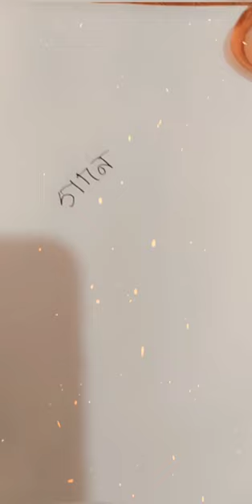AVIJOG/OBHIJOG||Tanvir Evan||5||1st time||BY FARIA HOSSAIN CHOWDHURY||FARIN HENNA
🔴  Hey there!
                        ⚫  Ramadan Kareem 🌙
◾          May Allah bless you 🧑🏻/👧🏻and your family👨‍👩‍👧‍👦 with strength and courage☺️
          Hope you'll enjoy.
         ⚫Don't forget to
◾    COMMENTS 💬
◾    AND CLICK ON THE BELL BUTTON...
      ⚫IT'S my first video like this. Stay safe in quarantine.
◾Pray in Ramadan. Keep everyone in your blessings.😌
⚫       Keep me on your Dua🤲🏻
⚫       Stay home 🏡
⚫       Stay happy😃
⚫       Stay blessed😇
⚫       And enjoy your Eid 🌙🎉